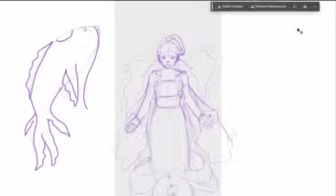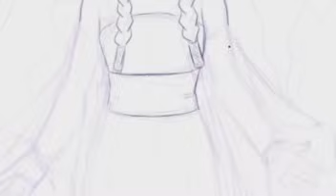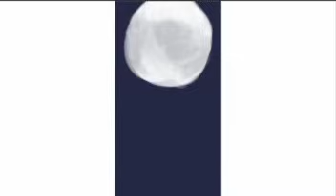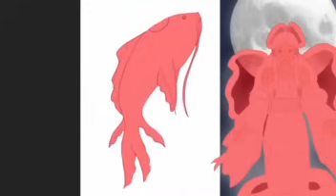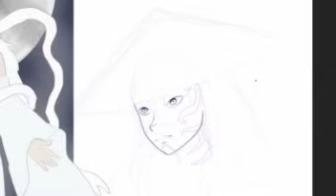Princess Yue and the Fish Avatar